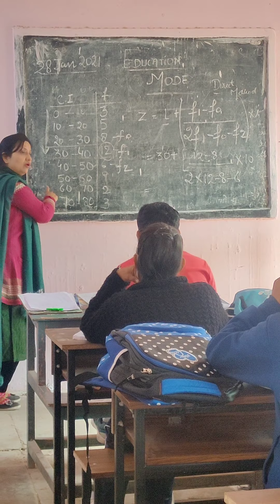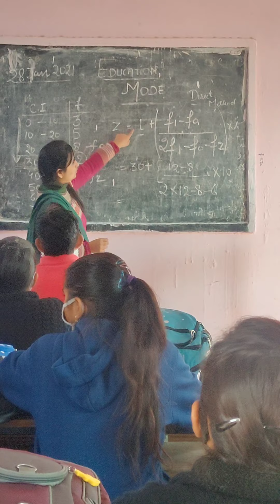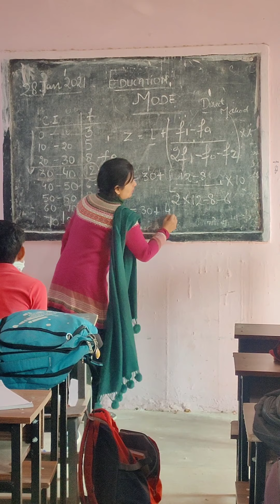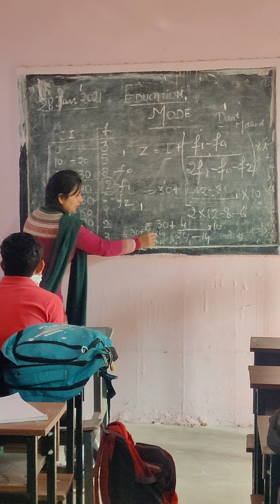calculation of mode in continuous series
mode# direct method# continuous series